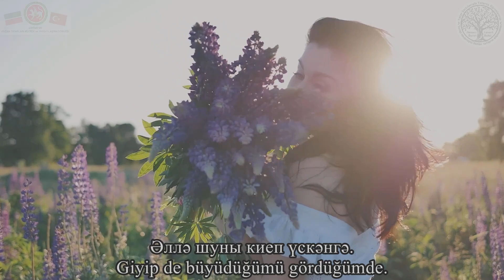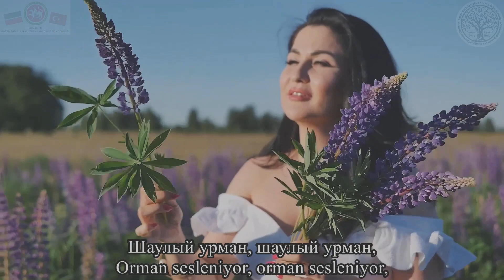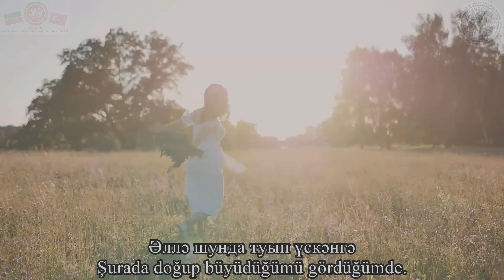Orman Sesleniyor / Шаулый урман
"Tatar şarkılarıyla Tatarca öğreniyoruz" projesi, bu hafta İlsöye Bedrítdinova’ nın seslendirdiği “Orman Sesleniyor / Шаулый урман” Tatar - Başkurt halk şarkısı’ nı takdim ediyor.
"Татар җырлары белән татарча өйрәнәбез" проекты бу атнада, Илсөя Бәдретдинова башкаруында “Шаулый урман” Татар - Башкорт халык җырын тәкъдим итә.